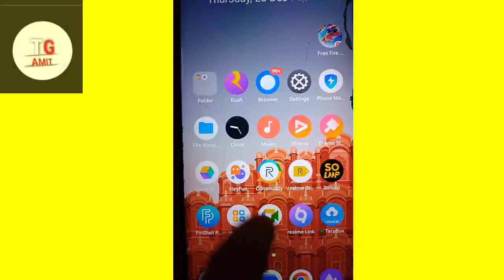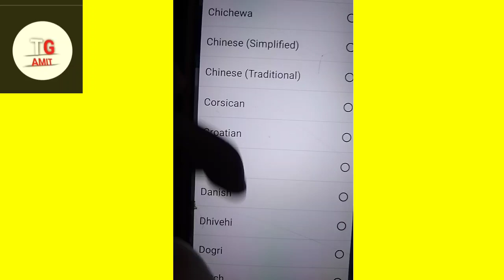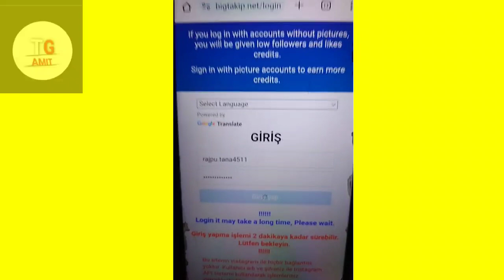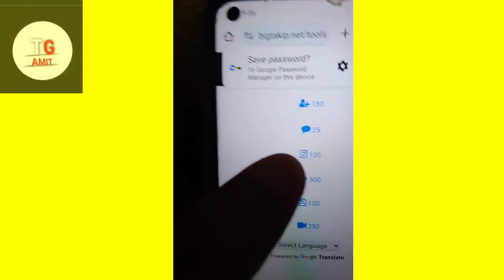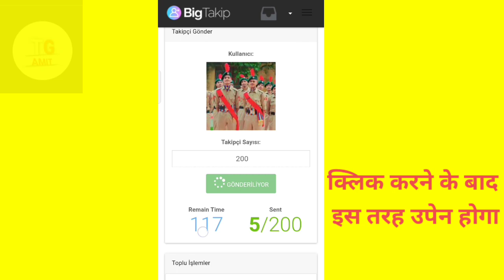10K Followers Free // Instagram per followers kaise badhaye / how to increase Instagram followers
10K Followers Free // Instagram per followers kaise badhaye / how to increase Instagram followers

how to get free instagram likes
10k followers instagram free in one click
how to get 20k followers on instagram in 2022
Instagram me online hote huye bhi offline kaise dikhe
Instagram per Free followers kaise badhaye